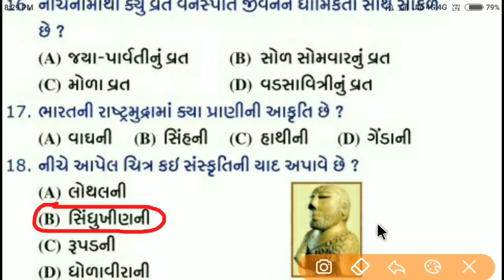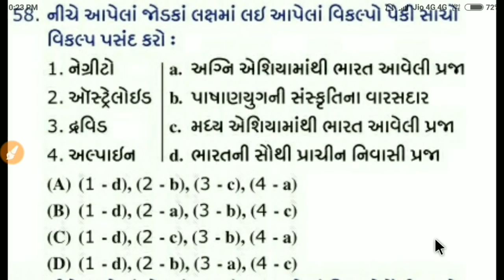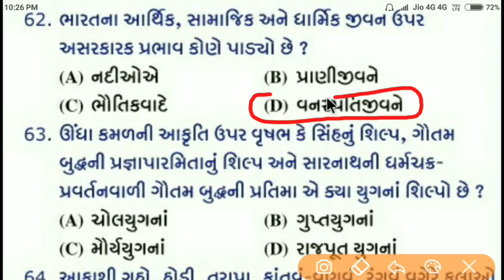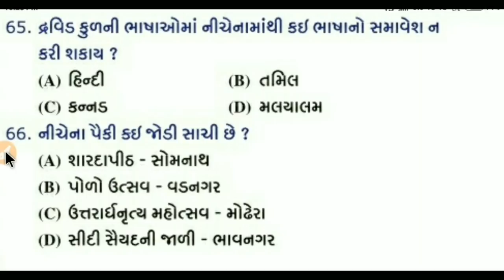Std 10 social science ch 1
mimp 66 mcq for exam
learn easy step by step

keep watching
keep learning